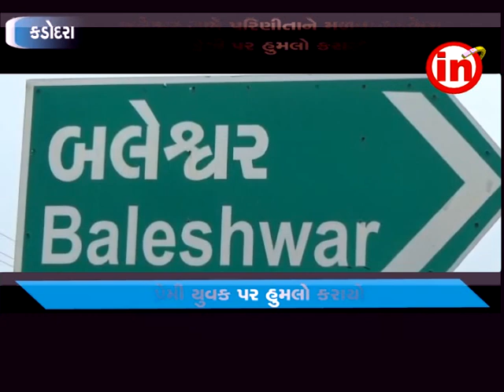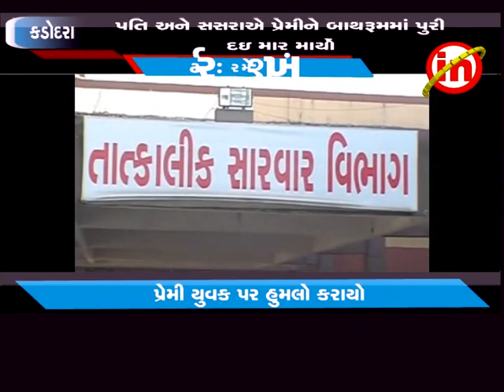કડોદરા ઃ બલેશ્વર ગામે પરિણીતાને મળવા આવેલા પ્રેમી પર હુમલો કરાયો